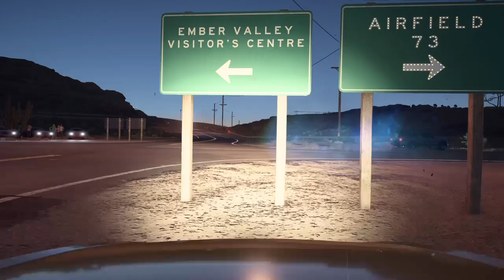Need for Speed™ Payback